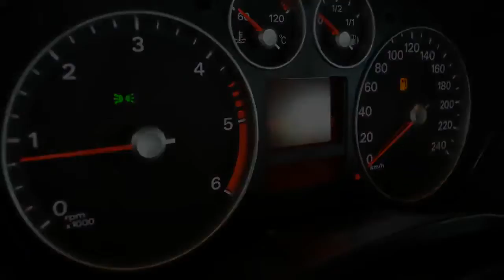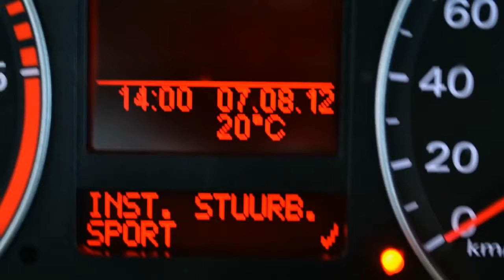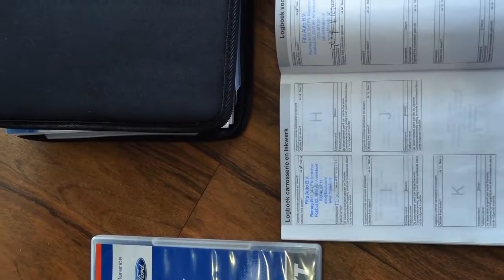Ford Focus BWJ 2008 Wagon 1 6 Tdci Futura Business NAVI + CLIMA + STOELVERW + PDC + CRUISE